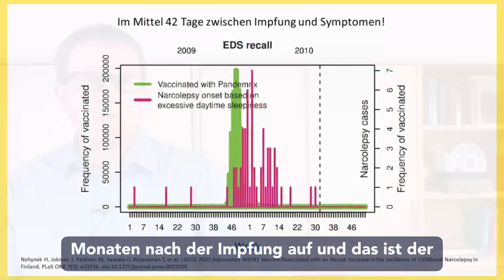Watzl Weekly 1 [20.01.2021]: Immunologie-Updates für beruflich Pflegende mit Prof. Dr. Carsten Watzl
Ab sofort informiert Prof. Dr. Carsten Watzl, Leiter des Forschungsbereichs Immunologie im Leibniz-Institut für Arbeitsforschung an der TU Dortmund (IfADo), zu aktuellen Themen rund um Impfung und Immunologie im Zusammenhang mit COVID-19. Jeden Mittwoch wird in den Social Media Kanälen des Deutschen Berufsverbands für Pflegeberufe DBfK auf YouTube, Instagram und Facebook je um 12 Uhr eine neue Folge veröffentlicht, worin Professor Watzl relevante Geschehnisse der letzten 7 Tage zusammenfasst und erläutert. Je Folge werden außerdem zwei Zuschauerfragen beantwortet.

Die Videoserie soll einen Beitrag zur hochwertigen und aktuellen Informiertheit von Pflegefachpersonen persönlich und zur Nutzung von Patient/innen- und Angehörigenberatung leisten.

Weiterführende Literatur zum Video:

zu Minute 00:55
Sicherheistbericht des Paul-Ehrlich-Instituts zum Thema Impfung (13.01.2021):

zu Minute 02:55
Beispiel für ein seltenes Ereignis als Impf-Nebenwirkung: Schweinegrippenimpfung und Nebenwirkung Narkolepsie

❓ Fragen für die nächsten Folgen gerne in die Kommentare posten. Je zwei werden jeden Mittwoch beantwortet.